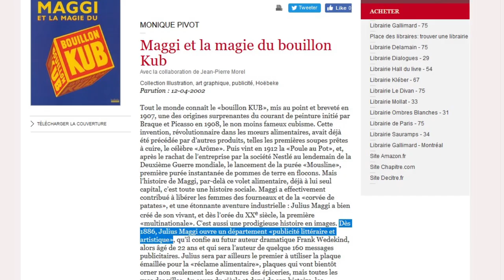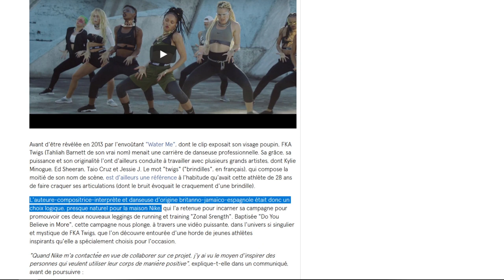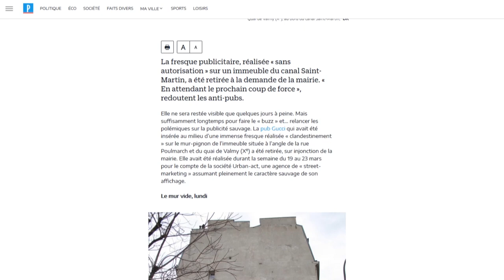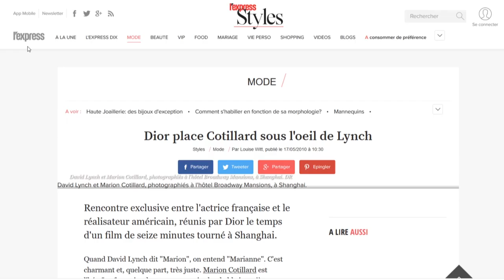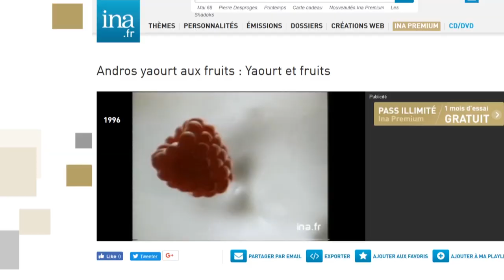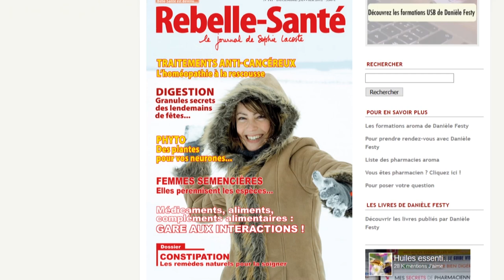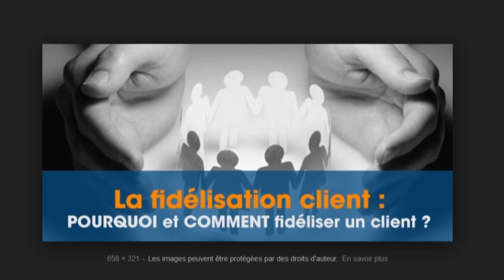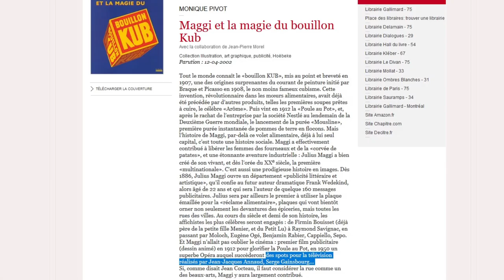Supplicité Publiminale - Pubard triste, artistes au plus bas ?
L'art c’est à priori de la pensée libre (dans l'absolu ou l'idéal).
La publicité c'est de la pensée muselée ou muselante.
L’un censé ouvrir l’esprit, l’autre le manipulant tout en œillères,

Mais les deux seraient-ils compatibles?

C’est la question qu’on va se poser, entre autres, dans cette longue émission sur les rapports complexes entre art et publicité.

Et comme c’est une émission longue, elle est chapitrée ici :

00:30 Introduction
02:05 shalimar
05:17 FKA twigs, urban act
19:10 Lynch
25:53 volvo et autres
32:17 Conclusion